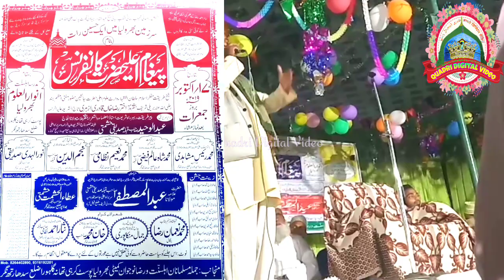Jamal Mankapuri _ sar ta baqadam hai tan e sultan zaman phool with tazmeen _ tazmin e kalam e Raza